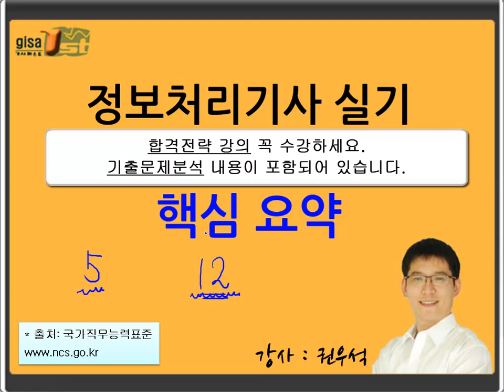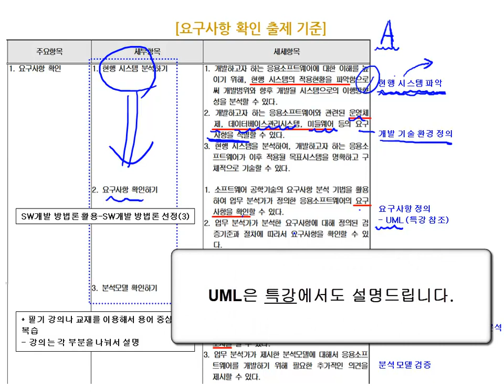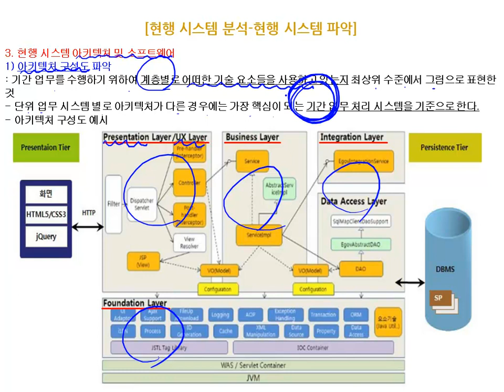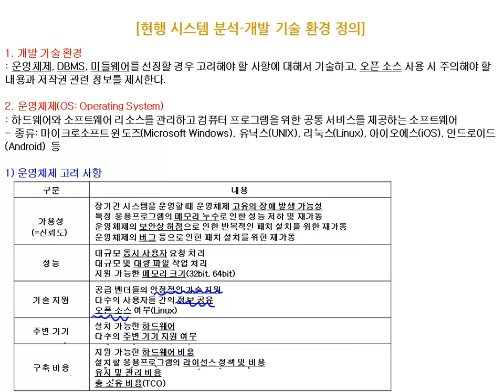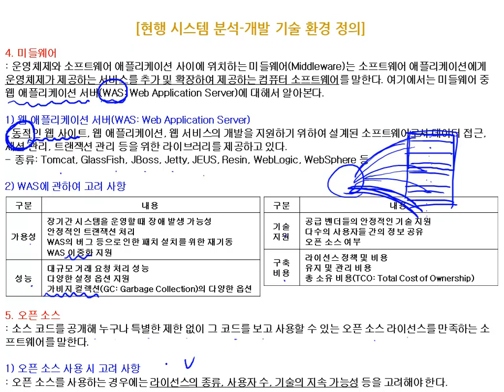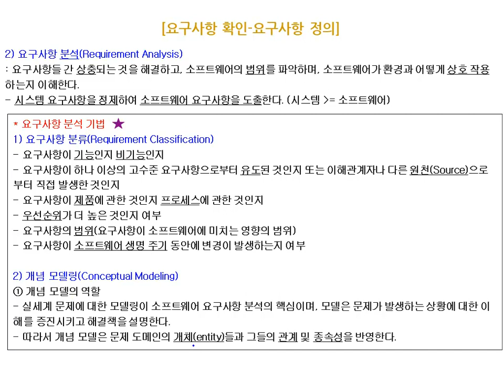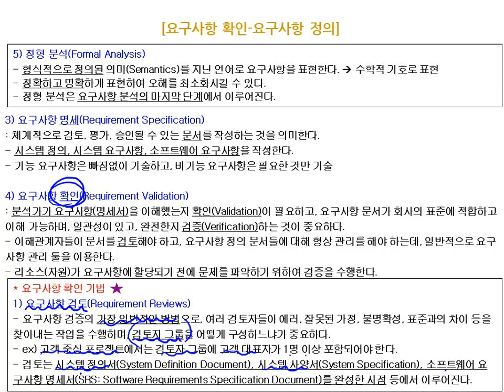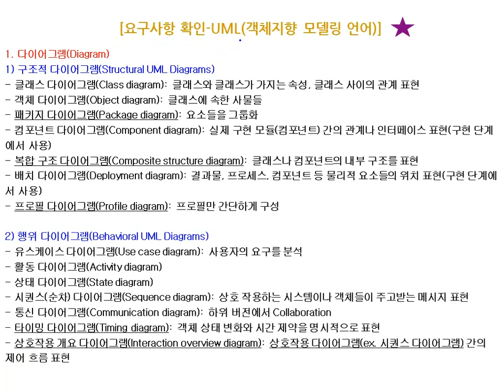[에듀온 정보처리] 정보처리기사 실기 요구사항확인 [실기] 핵심 요약 (1)